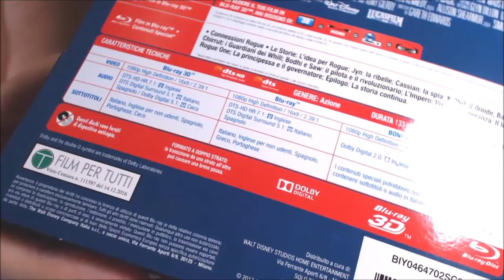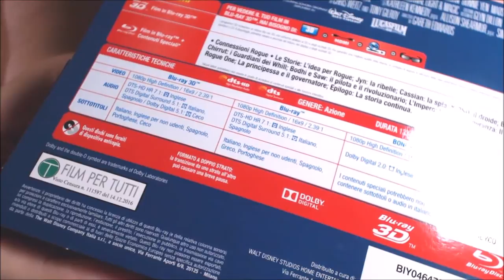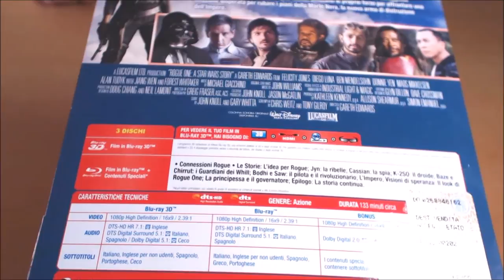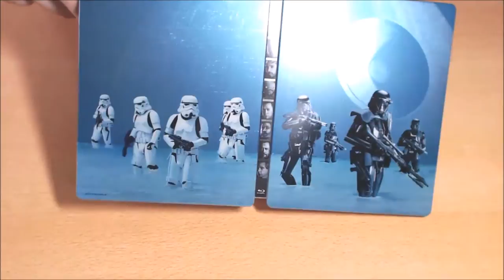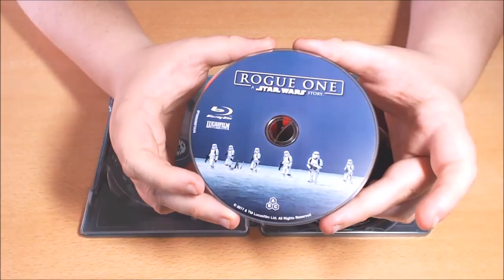UNBOX - Rogue One: Una historia de Star Wars (Steelbook Italia).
TITULO: UNBOX - Rogue One: Una historia de Star Wars (Steelbook Italia).